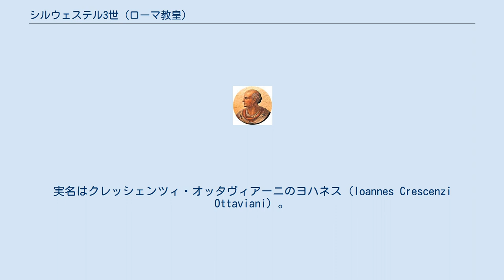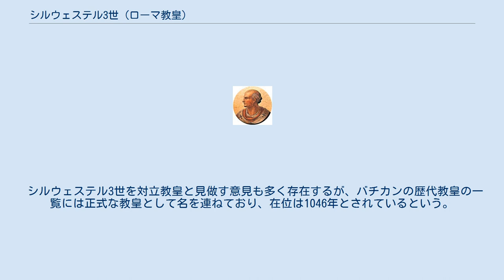シルウェステル3世 (ローマ教皇)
シルウェステル3世（Silvester III、? - 1063年10月?）は、ローマ教皇（在位：1045年1月20日 - 1045年3月10日?）。
ローマ生まれ。
実名はクレッシェンツィ・オッタヴィアーニのヨハネス（Ioannes Crescenzi Ottaviani）。
 先代の教皇ベネディクトゥス9世がローマを放逐された1044年、激しく長期の内輪揉めを経て、1045年1月にサビーナ司教であったヨハネスが教皇に選出され、シルウェステル3世を名乗ることとなる。
シルウェステル3世は賄賂によって教皇に選ばれたと後世非難されたが、その証拠は確認されていない。
 ヨハネスがシルウェステル3世に就任して間もなく、ベネディクトゥス9世はシルウェステル3世の破門を発布し、3カ月以内にローマに帰還、そしてローマからヨハネスを追放した。
そのヨハネスはサビーナに戻って司教職に再任した。
 およそ2年後の1046年12月に神聖ローマ皇帝ハインリヒ3世によって開催されたストリ教会会議では、ヨハネスの司教職と司祭職の剥奪、および修道院送致が決定された。
しかし、この処罰が延期されたことは明らかとなっている。
というのもヨハネスがサビーナの司教であったという1062年までの記録が残っているからである。
ヨハネスの後任の司教は1063年10月に就任したとの史料もあり、そこではヨハネスの死去に伴う後任であると記載されている。
 シルウェステル3世を対立教皇と見做す意見も多く存在するが、バチカンの歴代教皇の一覧には正式な教皇として名を連ねており、在位は1046年とされているという。